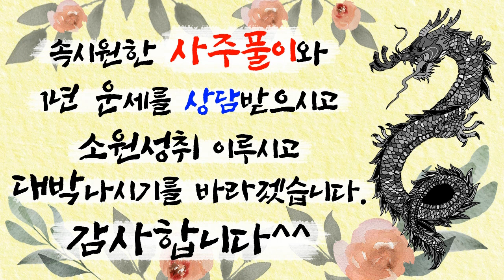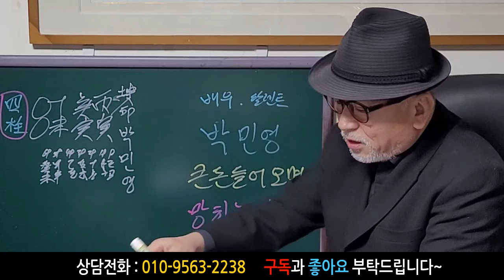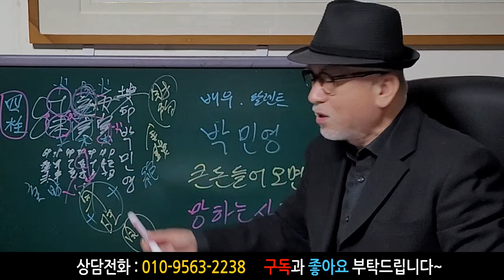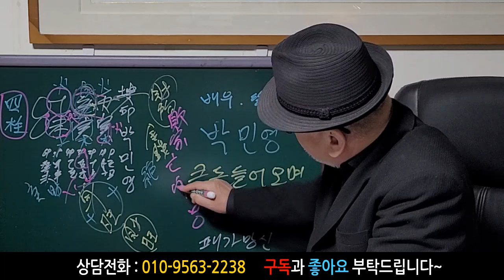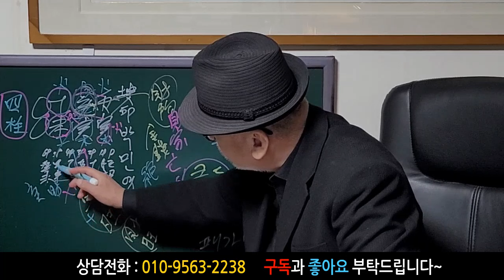박민영! 큰돈 들어오면 망하는 사주! 패가망신! 박민영 사주풀이! 에 대한 강의입니다~ 사주/운세/역학/철학/주역/사주팔자/관상/풍수지리/주역/육효/철학원/철학관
감사합니다~^^~